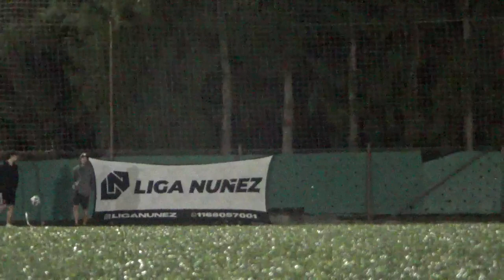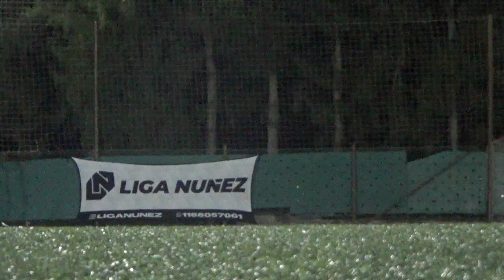TIBIA Y PERONE VS AREQUIPA - LigaNuñez - Clausura SLL - 14/11/2022